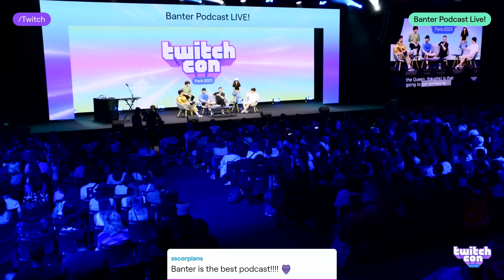Banter Podcast Live TwitchCon Paris 2023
banter podcast live hosted by sapnap, georgenotfound, austinshow, hasanabi, pokimane and tubbo. karl jacobs was not in this banter podcast due to a cancelled flight to twitchcon paris.